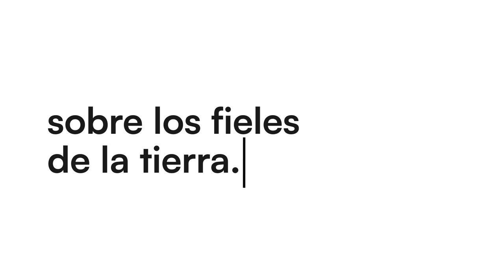Congreso de Adolescentes 2023 "FIELES" - CBA ARG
Nos preparamos con muchas expectativas y entusiasmo para recibirte el 22 y 23 de septiembre! 🙌🏻🔥

Cada congreso es único e increíble... en Fieles tendremos un programa super especial con invitados que nos bendecirán!!! 🙌🏻

Hace planes para venir junto a tus amigos... viviremos dos días inolvidables! 😀💪🏻